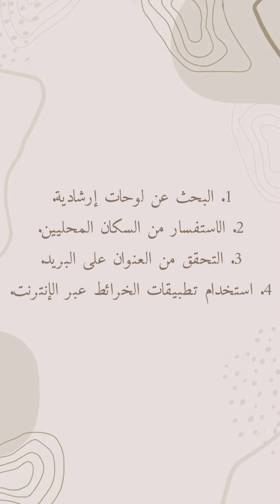كيف أعرف رقم المبنى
إجابة معلومة كيف أعرف رقم المبنى